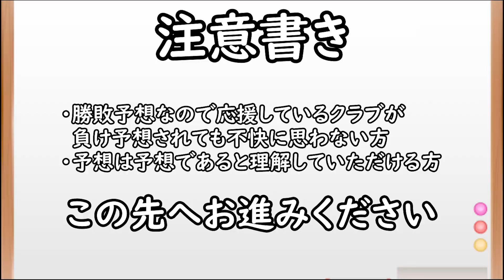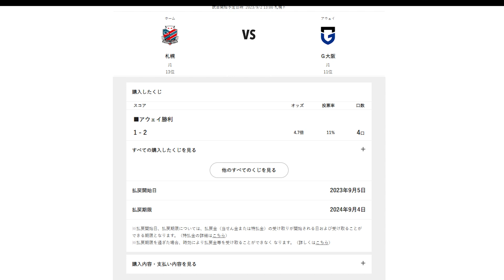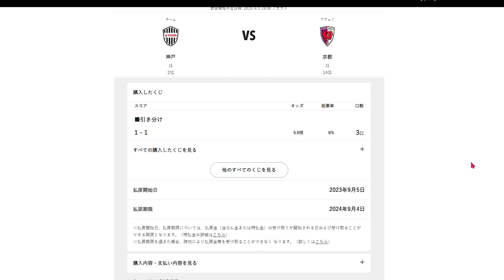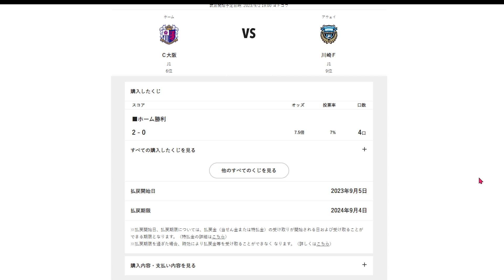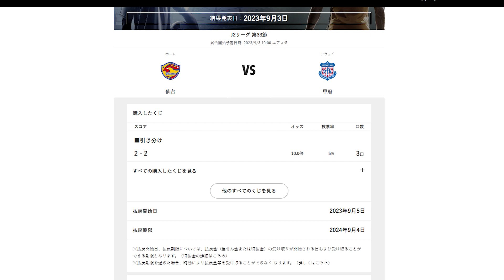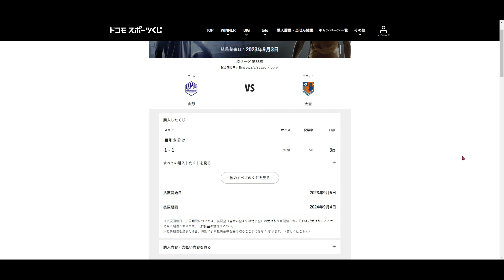【ＷＩＮＮＥＲ】先週全敗！今回こそ前回の負け分を取り返せるか【Ｊリーグ】